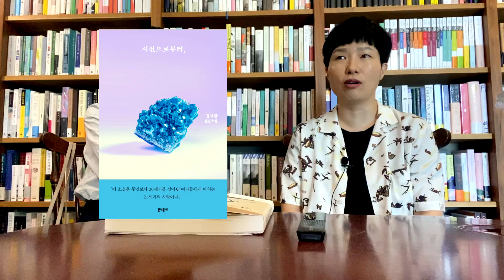인간관계와 대화법=평생 숙제 🌟 최고존엄 말잘러 작가님께 말 잘하는 법(?!)을 물어보았다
🌟신작 [말하기를 말하기]를 중심으로 이야기나눈 스몰토크 영상이 따로 올라와 있습니다. 그것이 메인! 두 영상 모두 즐거이 시청해주시길요🌟

질문 남겨주신 모든 분들께 감사드립니다! 대충사는보라돌이님, JM Koh님, 모든것은변해님, 케일님, 키위님 성함과 연락처, 주소를 으로 보내주세요🙌🏼

*도서 [다름 아닌 사랑과 자유]는 문학동네로부터 제공받았습니다.